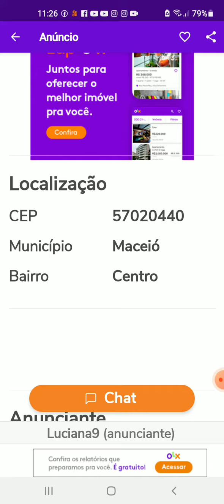bros 160 ano 2020 a venda em Maceió. Alagoas